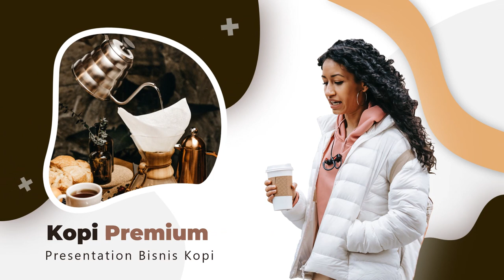Contoh Iklan Minuman Kopi: Video dan Kalimat Promosi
Jasa Edit Video Contoh Iklan Minuman Kopi: Video dan Kalimat Promosi, contoh iklan kopibintang iklan kopi gajahiklan kopi tubruk gadjahiklan kopi luwakiklan kopi kapal api 2022iklan kopi abc tulus mix atau